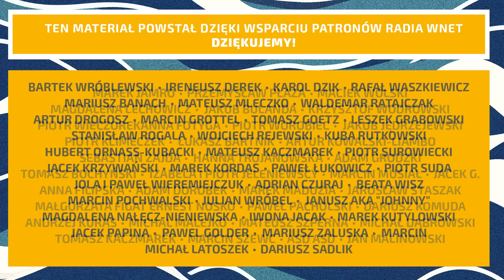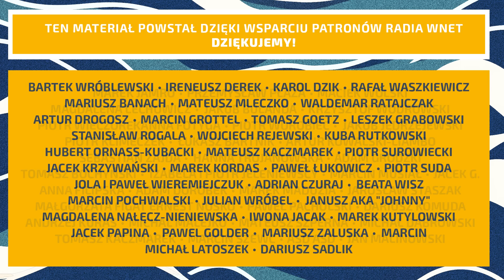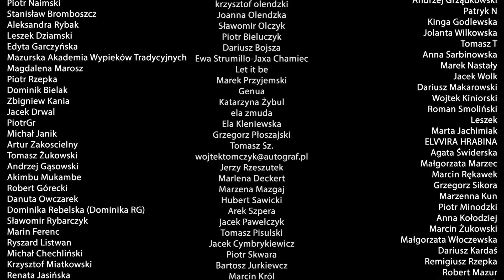Antyzachodna koalicja jest coraz silniejsza. Chiny wytykają słabość psychofizyczną Joe Bidena